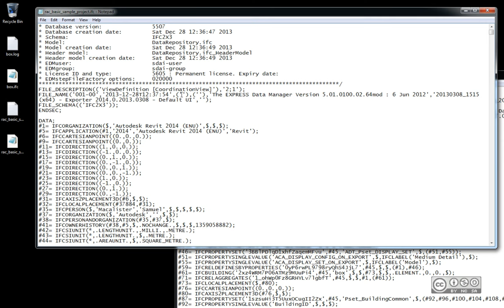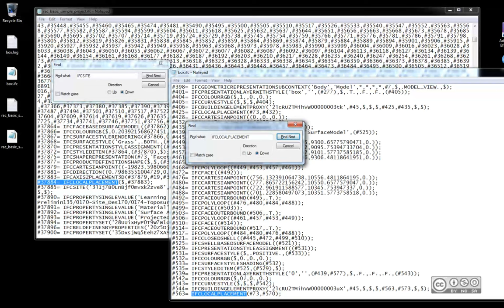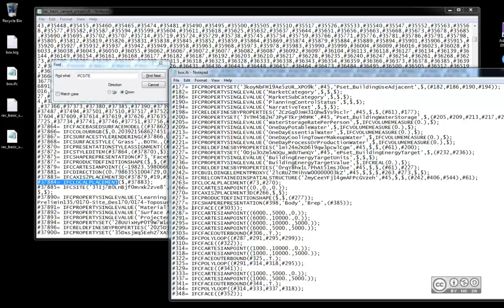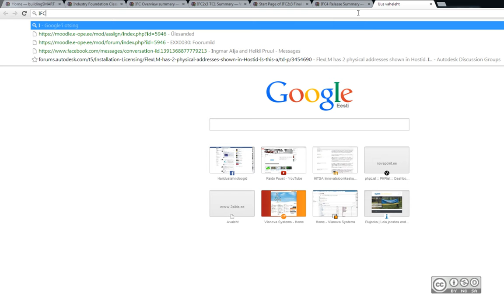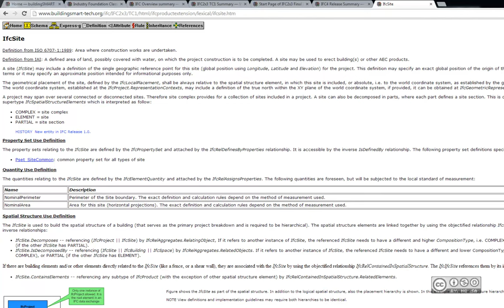IFC - faili formaat (globaalsed koordinaadid)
IFC faili formaadi kirjeldus, globaalsed koordinaadid (IFCSITE, IFCLOCALPLACEMENT).